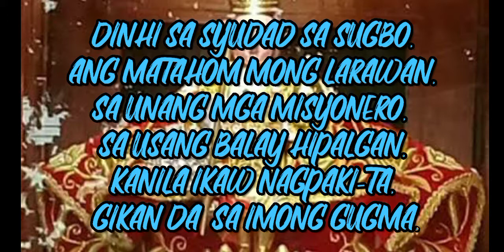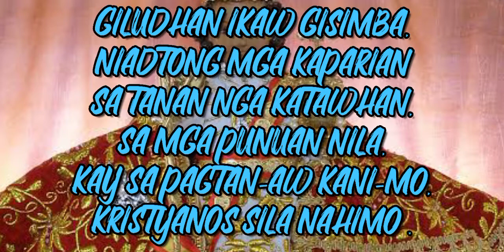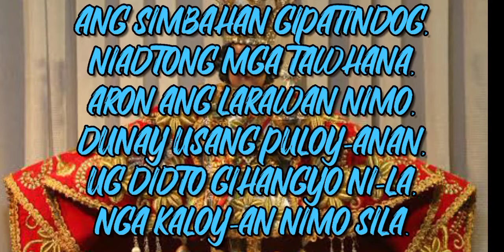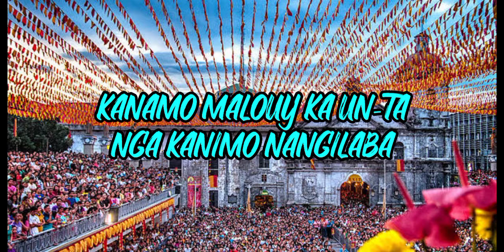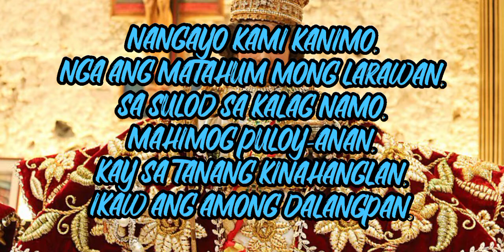BATOBALANI SA GUGMA|GOZOS SR. STO NIÑO|INSTRUMENTAL AND LYRICS